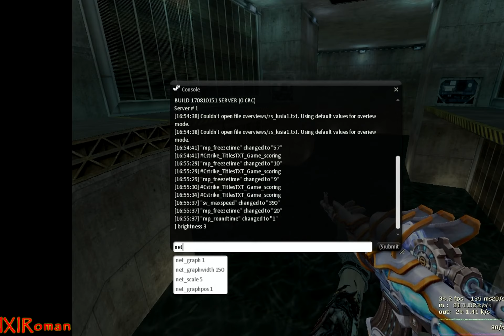[CSO][CSNZ] Zombie Scenario Season 6 Chapter 3: Episode Lucia(FULL)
One night, bad weather prevented the fleets from leaving dock. Having received no supplies for several days, everyone was on the edge.

Suddenly, they received a frantic call for help from the supply ship on route to the base.

Lucia took Enzo and few people to the coordinates of the call. But, the ship was securely locked down, and no living thing was to be found anywhere.

The ship was moved to the base for further investigation and that night, with the sound of mysterious explosions, and unforgettable nightmare began.

However, this map is Released this Wednesday(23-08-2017) in CSN:Z and the full gameplay is recorded by me. This is the second recording because the first one got some mistake and errors. So, i remake it. Hope you guys like it.
Game► CSN:Z (Counter Strike Nexon: Zombies)
Map► Zombie Scenario Season 6 Chapter 3: Episode Lucia
Thanks to those who joined during recording and also thanks who joined the first one :)